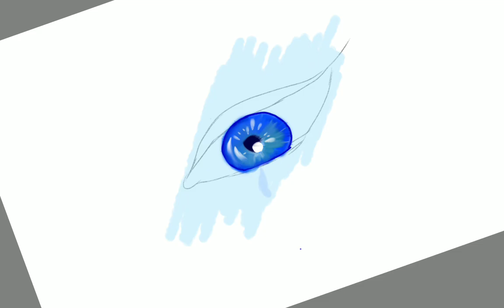how to draw eye |digital art